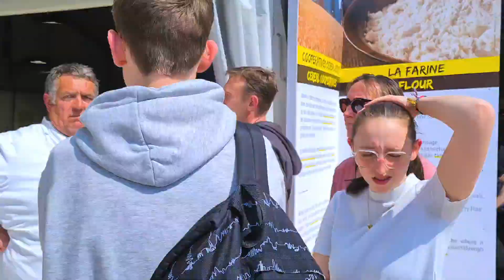living in Paris with no French